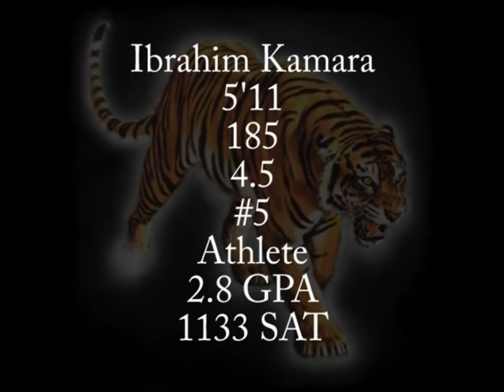Ibrahim Kamara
Ibrahim Kamara #5 Athlete from Duval High School